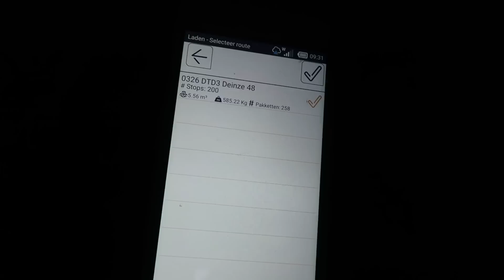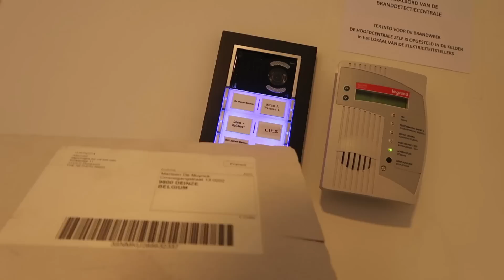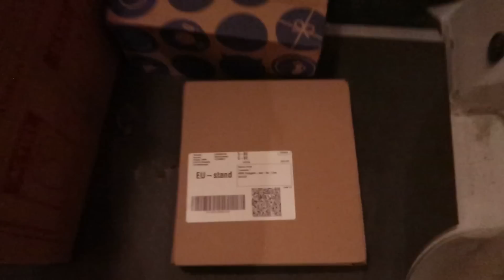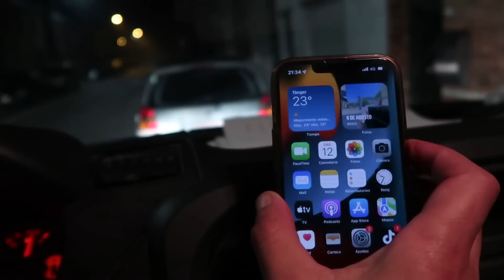ها شنو يقدر يوقعلك الى جيتي الى أروبا بلا صنعة 🇪🇺